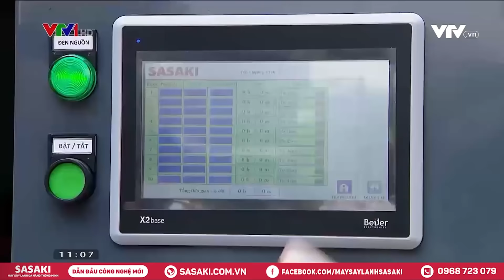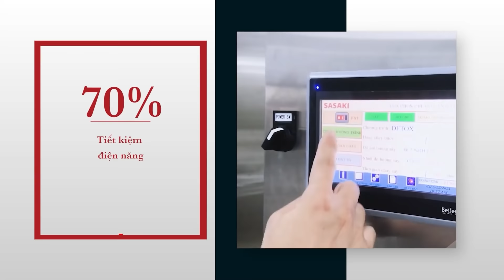Ra mắt chuỗi liên kết sản xuất và tiêu thụ vải thiều xuất khẩu SASAKI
Ngày 6/4, tại huyện Lục Ngạn, tỉnh Bắc Giang đã diễn ra Lễ ra mắt chuỗi liên kết sản xuất, tiêu thụ vải thiều, ứng dụng công nghệ sấy xanh đa năng thông minh của Nhật Bản vào sơ chế vải thiều, đáp ứng nhu cầu về chất lượng xuất khẩu vào trường Quốc tế.

Máy sấy lạnh đa năng thông minh SASAKI giúp giảm thiểu tiêu hao năng lượng, tiết kiệm đến 70% so với sấy nhiệt truyền thống. Với hệ thống quản trị thông minh, tự động, với 1000 chương trình sấy khác nhau giúp cho nhà chế biến, nông dân tự động chọn chế độ ra kết quả sấy đều tất cả các mùa vụ, các mẻ. SASAKI giúp tiết kiệm chi phí nhân công, dễ dàng hỗ trợ kỹ thuật từ xa nên giảm thiểu khả năng gián đoạn khi chế biến.

CÔNG TY CỔ PHẦN ĐẦU TƯ VÀ PHÁT TRIỂN THƯƠNG MẠI QUỐC TẾ ORGEN - ĐƠN VỊ PHÂN PHỐI ĐỘC QUYỀN MÁY SẤY LẠNH SASAKI
Trụ sở miền Bắc: Số 5/299 Tây Sơn, Đống Đa, Hà Nội.
VPĐD miền Nam: 270 Lý Thường Kiệt, phường 14, quận 10, Tp.HCM.
Nhà máy sản xuất: Lô 3, đường TS8, KCN Tiên Sơn, xã Nội Duệ, huyện Tiên Du, tỉnh Bắc Ninh, Việt Nam.